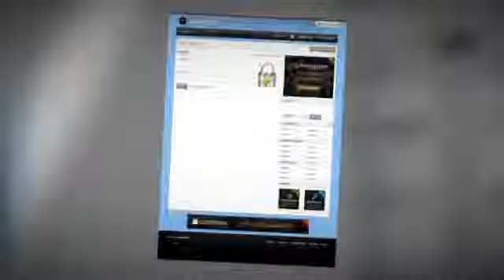Robust Q&A + Download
Robust Wordpress Questions and Answers theme with large feature set to suit your needs. This theme takes the q&a concept to the next level. Easy to setup and get going in minuets. Custom Translations for people looking to use other Languages.